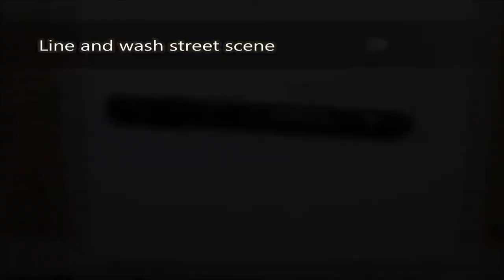Pen and wash Street scene.Easy watercolor urban sketch style Beginner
5x7 inch,Watercolor Paper 300g cold press 140lb

Attribution:
Songs: It Feels Good (To Feel Good Again) ,Children Of The Son (The Mondrian Mix)
Author: P C III